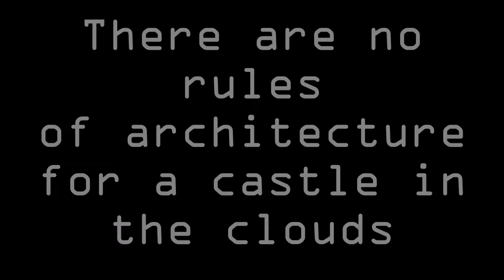ESP_01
Charles Nimbus - hit the pipe